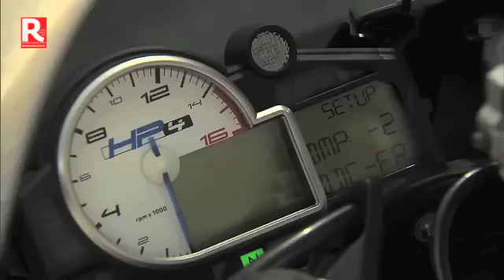BMW S 1000 R HP4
In pista a Jerez con la nuova versione della supersportiva di Monaco. Alla guida Stefano Cordara, il testo completo della prova su